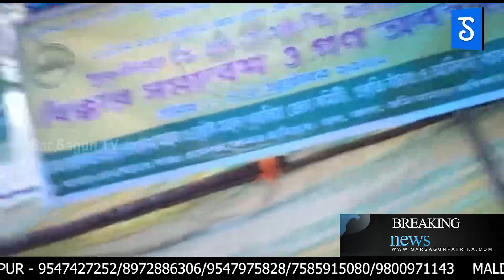Ajodiya buru bir banchao ekrar ate Purulia DM, SP then deputation|ᱥᱟᱱᱛᱟᱲᱤ ᱠᱷᱚᱵᱚᱨ|SarSagunTV 176/2021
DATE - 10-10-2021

NEWS READER :MALINDA HANSDA, SUBHRA MURMU
VIDEO EDITOR : INDRAJIT MURMU